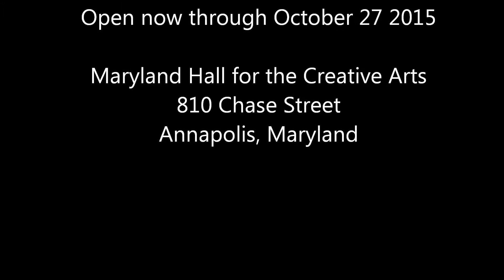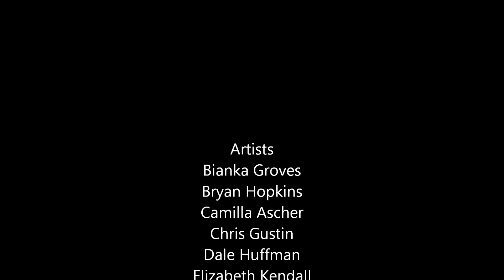A Connection in Clay - Pursuit of Craft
An update of the ceramics show now open at MD Hall for the Creative Arts through October 27, 2015